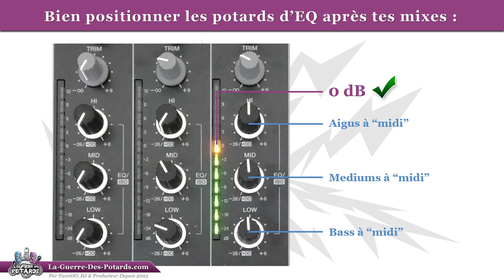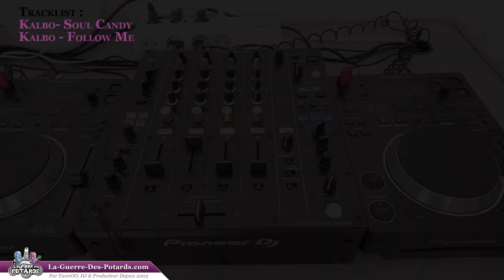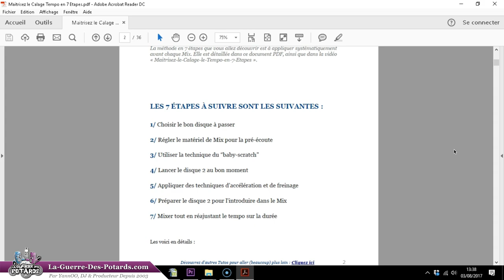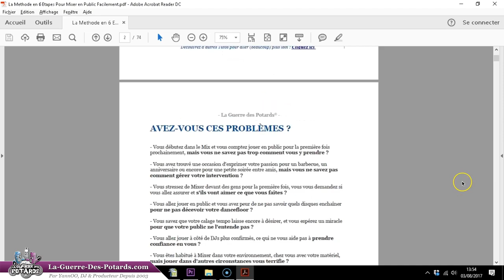TECHNIQUE DJ DÉBUTANT - BIEN POSITIONNER TES EQ APRÈS TES MIXES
↓ ↓ ↓ ↓ PLUS D'INFOS CI-DESSOUS : ↓ ↓ ↓ ↓

Quand on mixe sur platines DJ, notamment en public, on a tendance à être facilement trompé par l'acoustique du lieu (en particulier à cause de la réverbération du son sur les murs, le sol, le plafond...)...

... et ça peut nous arriver de prendre des mauvaises décisions quant aux réglages à effectuer sur les potards d'EQ sur la table de mix.

On va voir ça en détails dans cette vidéo, démo à l'appui, et comment et pourquoi corriger le tir facilement.

YannOO